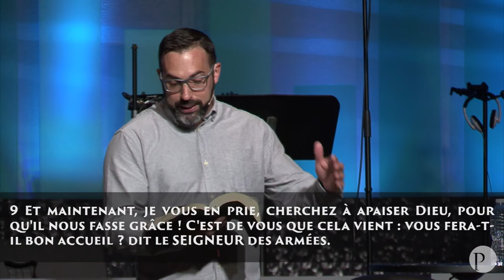À quoi ça sert de se consacrer à Dieu